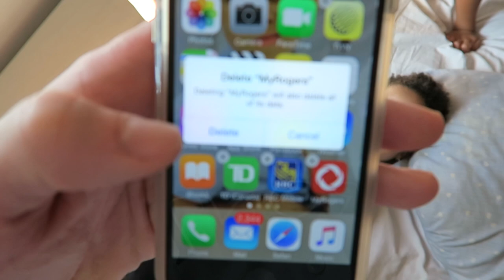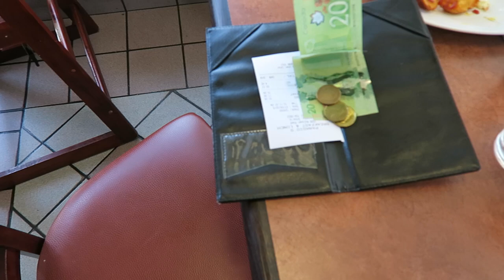FIRST VLOG EVER!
TodayWithTray VLOG #1